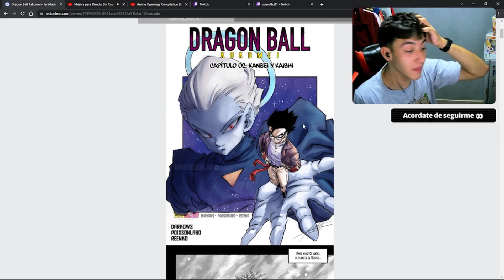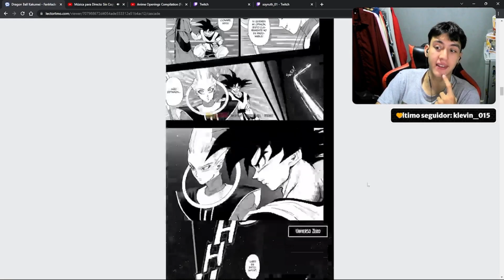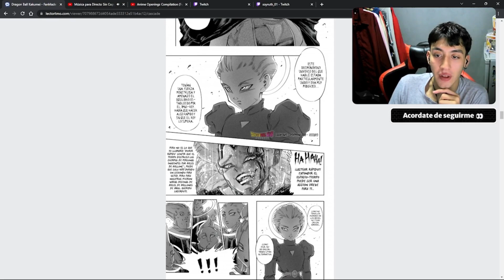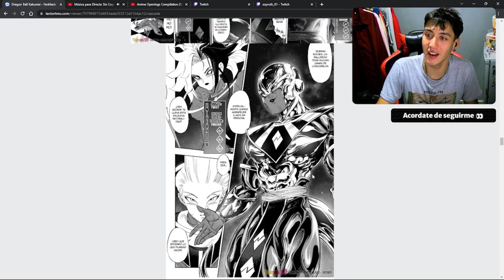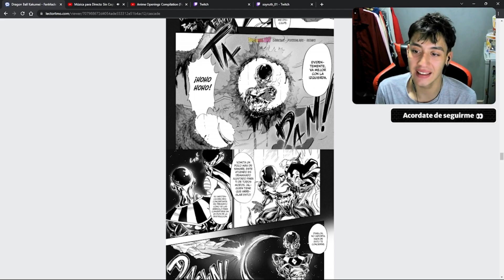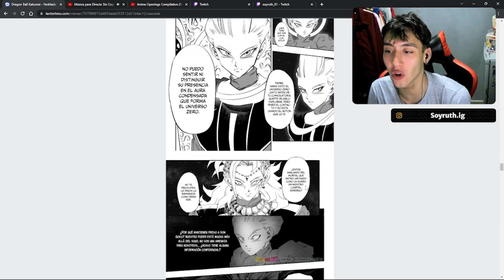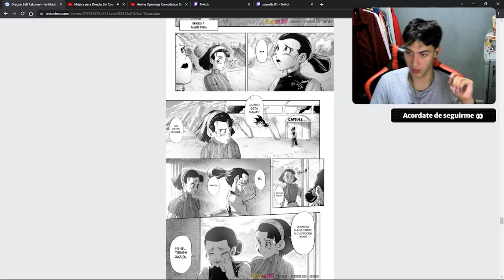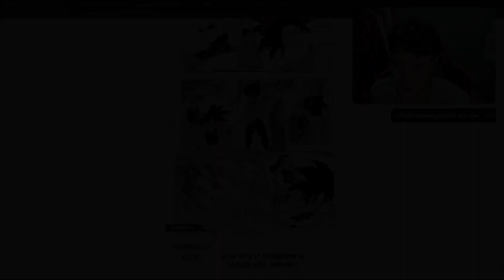Dragon Ball Kakemui #2 - SE ROMPIO TODO